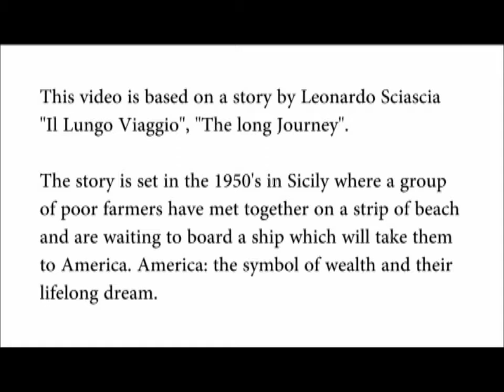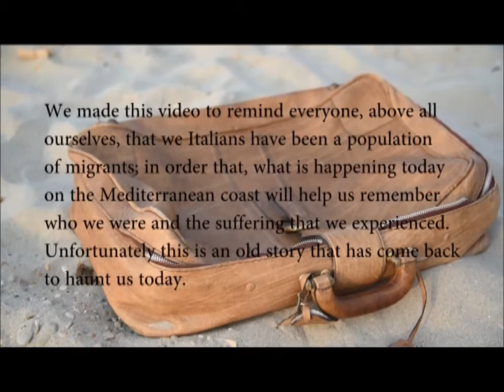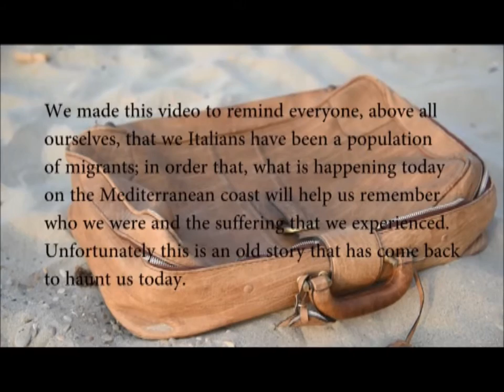"The Long Journey" (Documentary) - Team Italy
Questo documentario è stato preso dal testo di Leonardo Sciascia "Il Lungo Viaggio".

Gli "attori" nel video sono studenti direttamente coinvolti nel progetto Video ART. Gli altri sono ragazzi che frequentano il corso di teatro presso il nostro Liceo Stabili-Trebbiani.

This documentary is based on a story by Leonardo Sciascia "Il Lungo Viaggio", "The Long Journey".

The "actors" are some boys and girls directly involved in the Video ART Project. The others are the schoolmates who attend the drama club of our school.